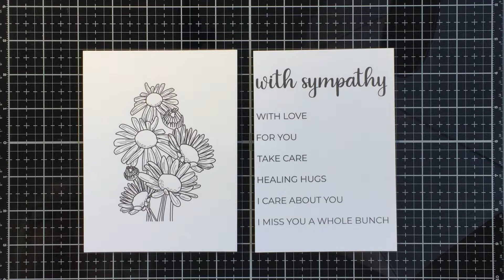Clean and Simple Sympathy Card: "With Sympathy" From Trinity Stamps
--SUPPLIES--

With Sympathy Stamp Set [Trinity Stamps]
With Sympathy Dies [Trinity Stamps]